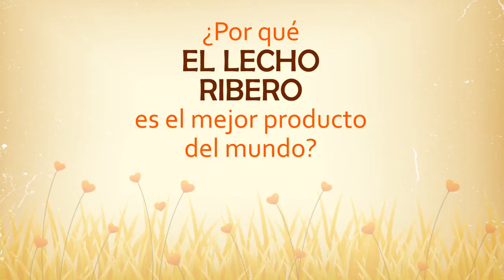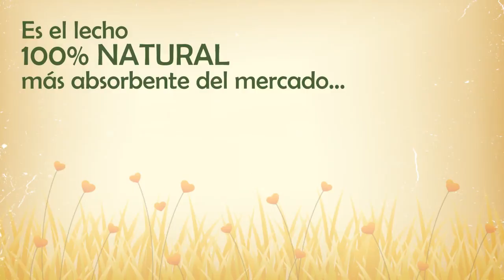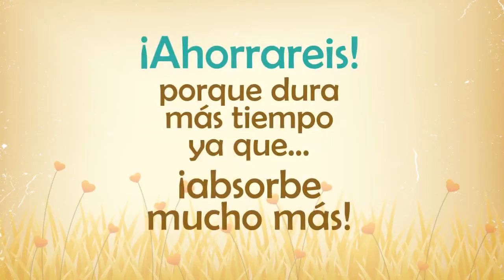LECHO DE MAIZ RIBERO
Lecho de Maíz, Paja y raspadura de Limón. El mejor lecho del mundo.